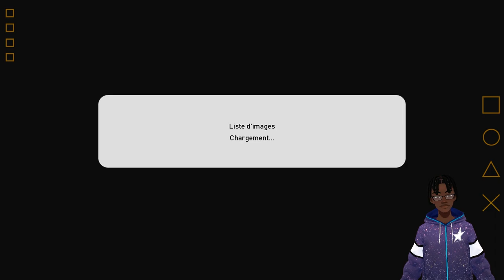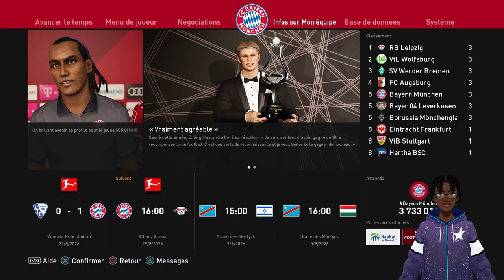PES 2023 FR ► VERS UNE LÉGENDE #12 GROS TRANSFERT ! - FOOTBALL LIFE 2023 ! Efootball 2023 RDC